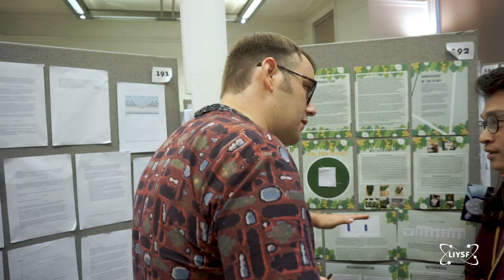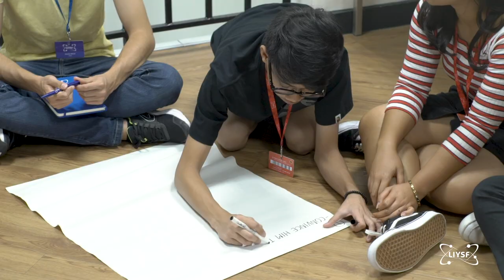World Class Speakers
Each year, world leading speakers from around the globe come to LIYSF to speak to our students. We welcome some of the top leading scientists in the current day, showing our them the sometimes unknown opportunities there is to offer to them.

About LIYSF:
The London International Youth Science Forum (LIYSF) is a two week residential student event held at Imperial College London, with lecture demonstrations from leading scientists, visits to world class laboratories and Universities combined with cultural interaction attracting over 500 students aged 16-21 from 70 representing countries.